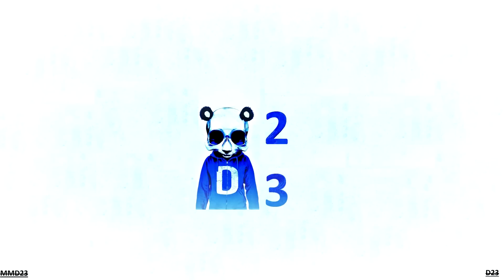Shineva23 & DI23I - In Moldova M-am Nascut